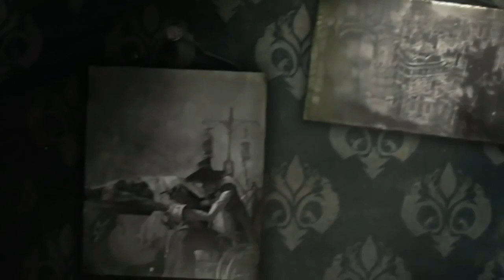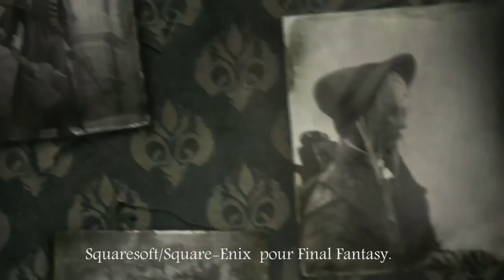Bloodborne: Présentation du guide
Bonjour à tous ! :) Dans cette vidéo je vous présente le Guide Fr de Bloodborne. Elle est organisée en trois grandes parties. Tout d'abord je vais parler du .

Une nouvelle vidéo dans laquelle je vous expose rapidement un excellent guide du jeu Bloodborne sorti fin Avril 2015, uniquement en Anglais. Bon visionnage!

Bonjour à tous, dernière vidéo du guide de Bloodborne en Francais. Dans une première partie nous allons prendre le temps de finir la mission des sœurs et de .